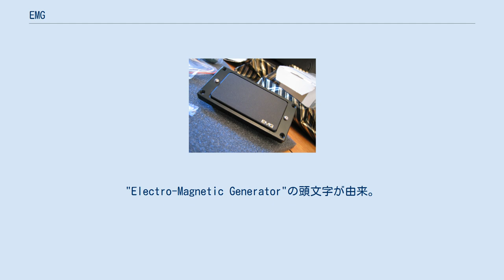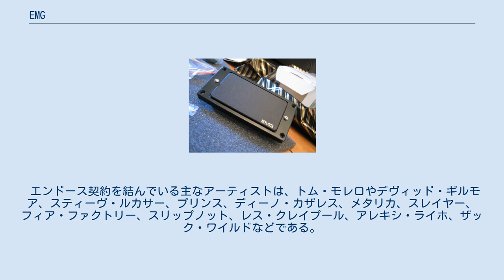EMG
EMGは、アメリカの楽器用ピックアップメーカーである。
"Electro-Magnetic Generator"の頭文字が由来。
会社の正式名称は EMG, Inc.。
 1976年に、「Dirtywork Studios」としてギター用のピックアップの製造を開始。
1978年に、ブランド名を「Overlend」に変更。
1983年に、再びブランド名を変更して「EMG」とした。
 EMGのピックアップ EMGのピックアップの多くは、磁力の弱いマグネットと巻き数の少ないコイルで弦振動を検知した後、その微弱な出力をプリアンプで増幅する、いわゆるアクティブ・ピックアップである。
エレキギターやエレキベース用のプリアンプの中にはバルトリーニなどのように、コイルやマグネットとは別体になっているものもあるが、EMGの場合はコイルおよびマグネットと同じケースの中に封入されている。
 同社の製品は、通常のパッシブ・ピックアップよりも高出力でありながら、出力インピーダンスが低いという特長を持ち、外来ノイズに極めて強く（演奏時の環境を選ばない）、サスティンも良い。
それらの特長からエフェクトの効きが良好で音像の明瞭度が高いが、ジャンルによってはそれが好まれない場合もある。
 EMGは、プリアンプを封入しないピックアップ（HZシリーズ）も製造している。
 EMGは、7弦ギター用のアクティブピックアップ「EMG707」も製造している。
この製品は、フィア・ファクトリーのディーノ・カザレスとの共同開発によるもので、同製品の売り上げの数%はディーノに支払われている。
 エンドース契約を結んでいる主なアーティストは、トム・モレロやデヴィッド・ギルモア、スティーヴ・ルカサー、プリンス、ディーノ・カザレス、メタリカ、スレイヤー、フィア・ファクトリー、スリップノット、レス・クレイプール、アレキシ・ライホ、ザック・ワイルドなどである。